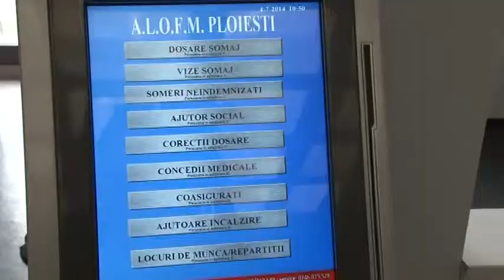absolventii someri cu acte in regula